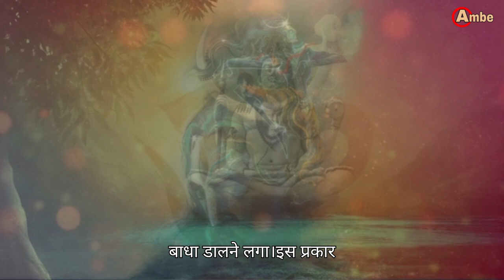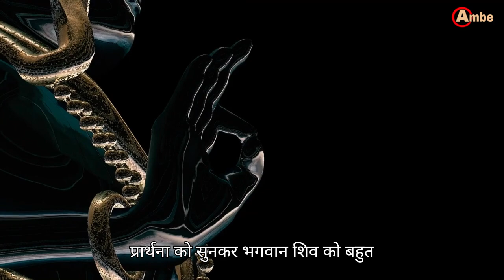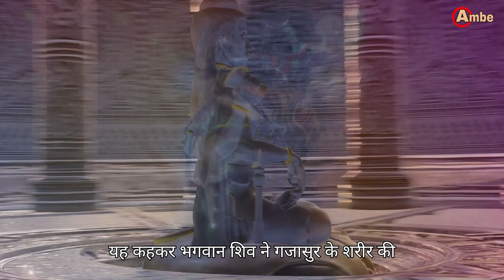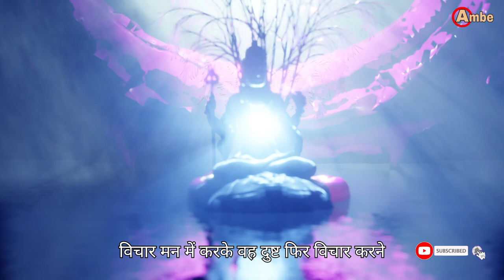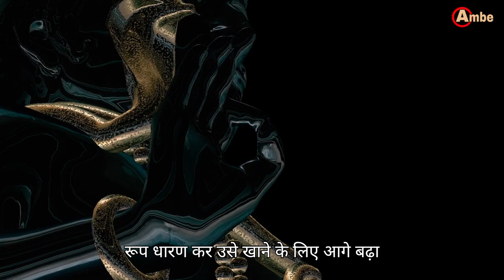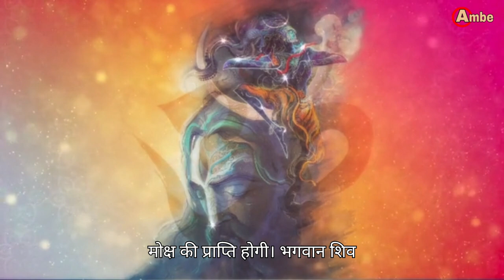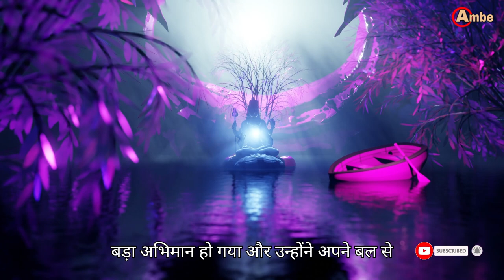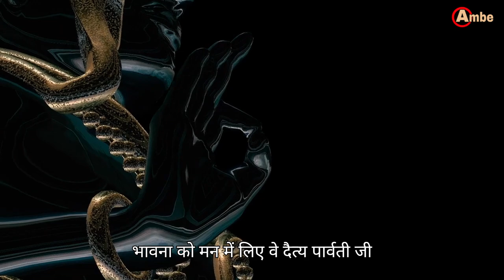शिव पुराण Ep 42 श्रीरुद्र संहिता पंचम खण्ड के छप्पनवें अध्याय से उनसठवें अध्याय तक Shiv Puran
शिव पुराण Ep 42 श्रीरुद्र संहिता (पंचम खण्ड) के छप्पनवें अध्याय से उनसठवें अध्याय तक (From the fifty-six to the fifty-nine chapter of the Shiva Purana Sri Rudra Samhita (5th volume)

0:00 Intro शिव पुराण

छप्पनवाँ अध्याय
0:30 "बाणासुर को गण पद की प्राप्ति"

सत्तानवाँ अध्याय
3:18 "गजासुर की तपस्या एवं वध"

अट्ठावनवाँ अध्याय
8:11 "दुंदुभिनिर्ह्राद का वध"

उनसठवाँ अध्याय
11:34 "विदल और उत्पल नामक दैत्यों का वध"

Start your day with "Bhakti Ambe" to bring peace to your soul.